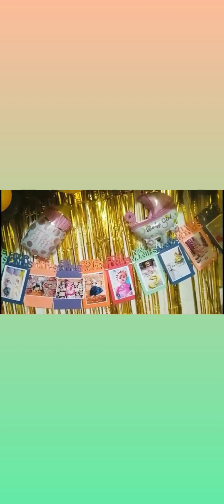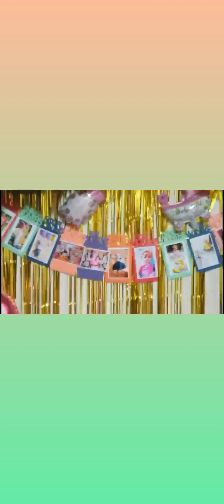Meyer birthday party te ki je holo ami bhabte parchhi na bondhu der#videos enjoy cute cutebaby #